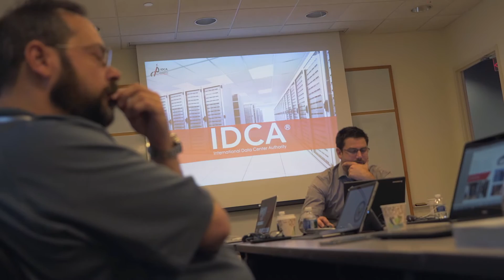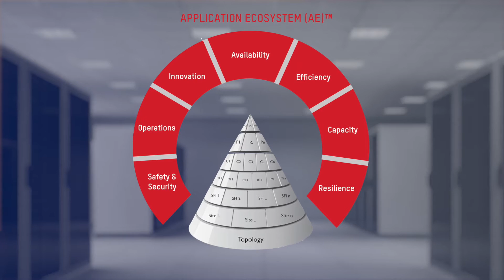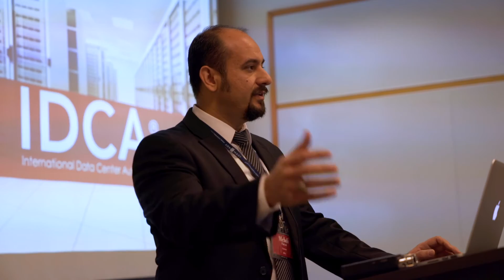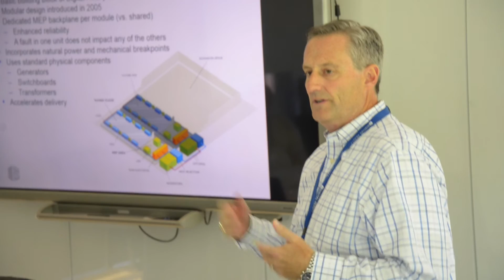IDCA Exclusive Interview: BICSI Chair of International Standards Committee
Hear the Chairman of BICSI's International Standards Committee and Vice Chair of BICSI 002,which is a data center design and operations standard and best practice, who comes from 40 years of background in the field, talk about his views on IDCA.